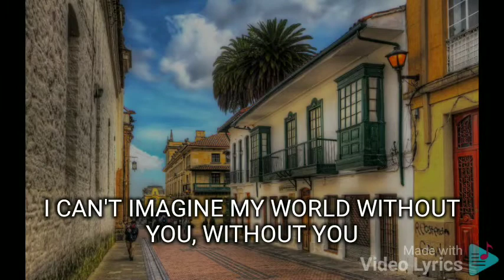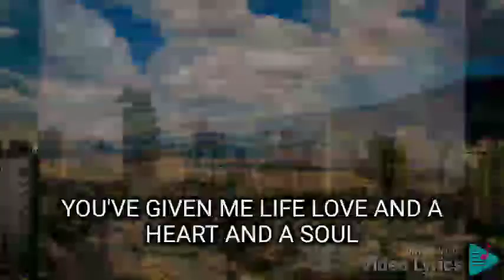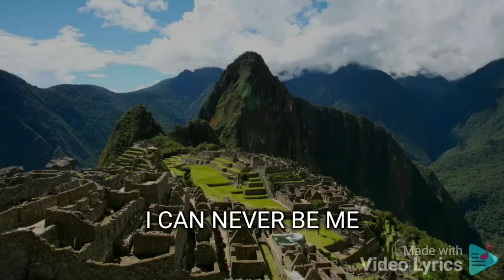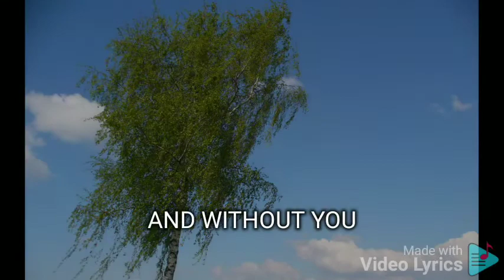CAN NEVER BE ME CAROL BANAWA